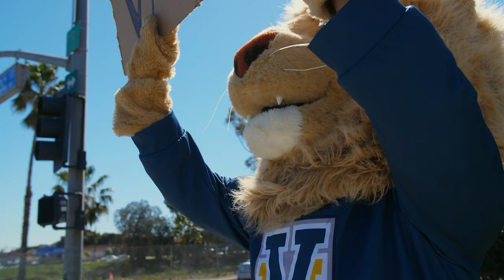Help Make Vanguard University More Known, Beautiful and Secure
When Vanguard University moved to Orange County in 1950, the campus had very few neighbors and was easy to find. As the surrounding area developed, Vanguard's campus became harder to find.

Through The Landmark Campaign, we're making Vanguard more known, beautiful and secure by funding the University's first-ever large-scale monument sign and adjoining fence and landscaping

Learn more and support at vanguard.edu/landmark.